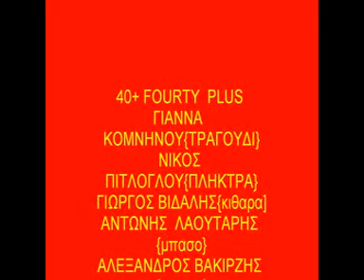40+FOURTY PLUS '''LOOK'N AT MY MAN''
GIANNA KOMNINU {CANTO}
NIK PITLOGLU{TASTIERA}
GIORGOS VIDALIS{CHITTARA}
ANTONIS LAUTARIS{BASSO CHITTARA}
ALEX VAKIRTZIS{BATTERIA}